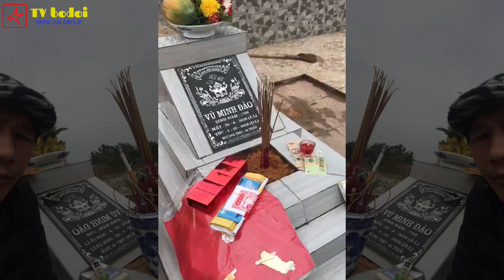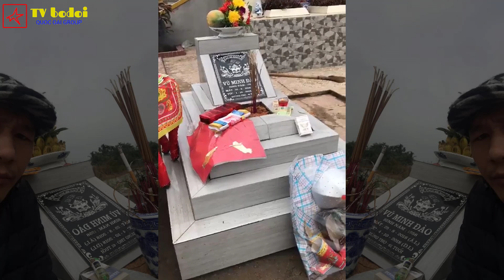Thăm đại ca xin bình an trước khi đi lên Nhích Beer Club Hải Bánh chơi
✔️Lần này Liêm Trịnh trọn một tuần NHÍCH của đại ca Hải Bánh mời NHẠN HẢI PHÒNG
✔️Nhạn Hải Phòng đòi lên Nhích beer club Hải Bánh để được ăn chơi Miễn Phí Lấy đâu ra✔️
✔️Cái kết buồn của Ba Nhạn nhân chứng thầm lặng giang hồ Hải Phòng với Tiến Bịp
✔️Cảm nhận một chút về anh Nhạn Hải Phòng người từng ở cùng đại ca Hải Bánh trong Trại Giam
✔️Đàn em Minh Sứt từ nay sẽ không nhắc chuyện đại ca Hải Bánh tại Trại Giam Xuân Lộc nữa
✔️Xin Hải Bánh Ê tô cho vợ đàn em Minh Sứt quay xe đòi lại cái Màn 22 năm trước tại Trại Giam
✔️Em út Minh Sứt Hải Phòng và đại ca giang hồ Hải Bánh trại Xuân Lộc Đồng Nai
✔️Các bạn có ý kiến cá nhân thì hãy để lại bình luận !!
 © Bản quyền thuộc về :TV bodoi
 © Cảm ơn các bạn đã xem video, Đừng quên ĐĂNG KÝ (Subscribe) chia sẻ và để lại những dòng bình luận góp ý ở video để tôi và các bạn kết nối lại gần nhau hơn nữa.